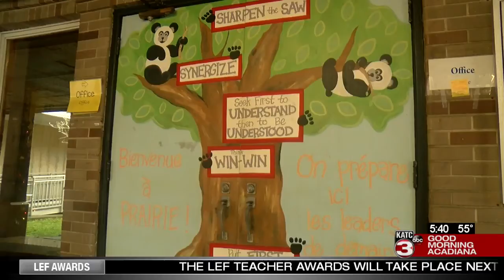LEF Finalist Spotlight: Sara Cook